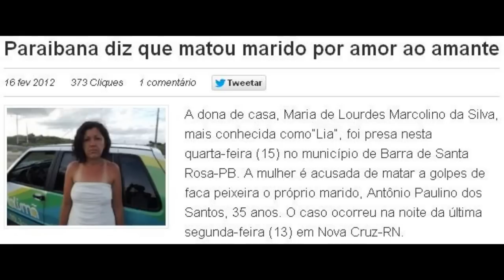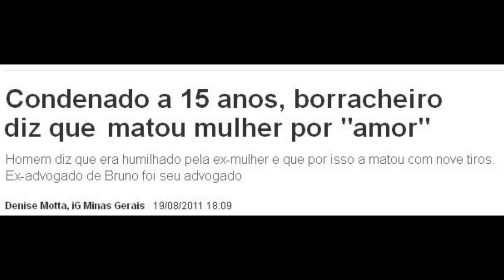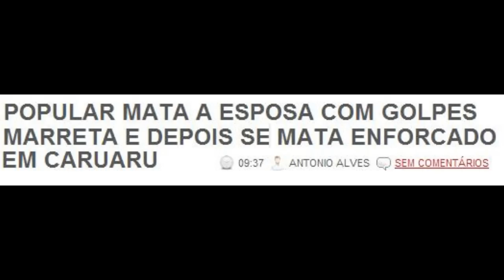Alice no País do LSD - Prova de Amor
*** Contém algumas cenas fortes!

Clip da banda ALICE NO PAÍS DO LSD, para a música PROVA DE AMOR, da demo de 2010 (SOM PUNGENTE PARA PESSOAS DESEQUILIBRADAS) que fala - a quem quiser entender - da evolução das provas de amor no avançar das décadas.